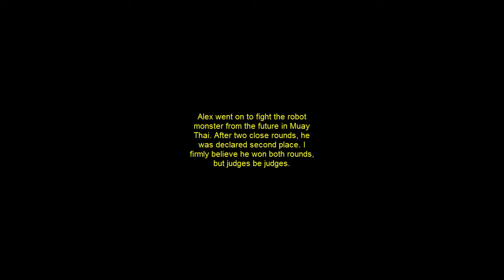Bradyn Muska-Gray Smandych Kickboxing Tournament Sep/19/2015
Division: Men's Advanced Kickboxing
Competitors: 3
Rules: Controlled contact. No knockout power techniques. No spinning backfists. With short ass rounds, the name of the game is pressure, pressure, pressure.

I could only train 2-3 days a week after a two month layoff due to my slipped disc. This is my return tournament, so you will definitely see my cardio is in need of improvement. My disc is still a ways off from being fully healed, possibly another month or two. Regardless, I am really happy with my performance. The disc is the reason I didn't enter the Muay Thai division as well because clinching and knees are two things I still can't perform without high risk of re-injury.